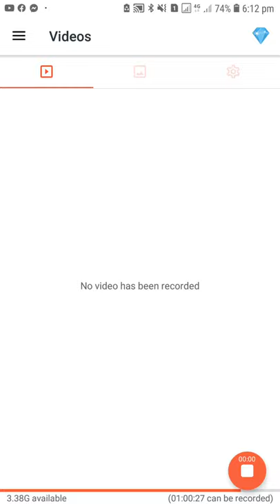SCARLL FALL GAME PLAY FOLLOW PAGE NORMAN OROSIO